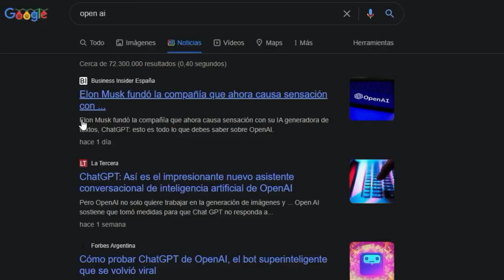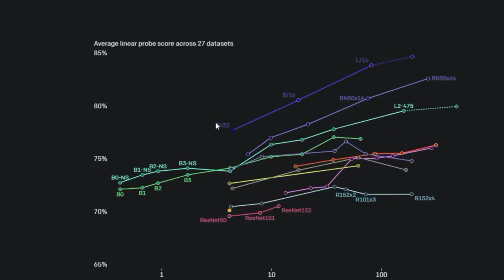video intro openAI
usamos la plataforma OpenIA, es un expectaculo en produccion, el mejor escritor y reescritor de textos. lo recomiendo plenmaente.